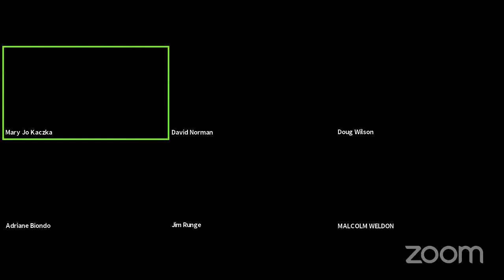ep 74: Tour Management 101 - In Conversation with Malcolm Weldon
From humble beginnings in LA, Malcolm Weldon started in in the music business at 19 and never looked back. His 40 plus year career has seen him work with some of the biggest names in the business including Tina Turner, Cher, Sade, Janet Jackson, Beyonce, Pink, Aerosmith and Paula Abdul.      In this week's installment of our "In Conversation With" series,  Malcolm teaches us about the importance of a strong work ethic, teamwork, and how putting a positive attitude first can give you a leg up in the industry.